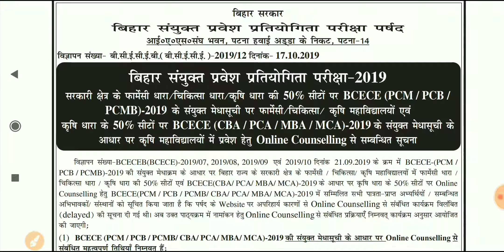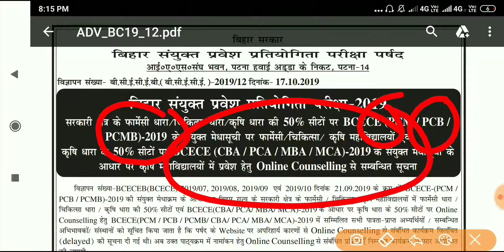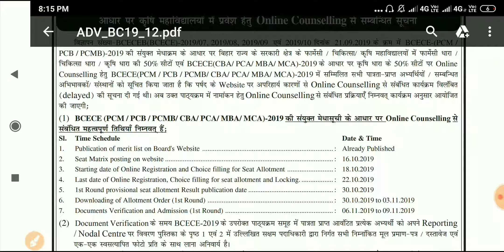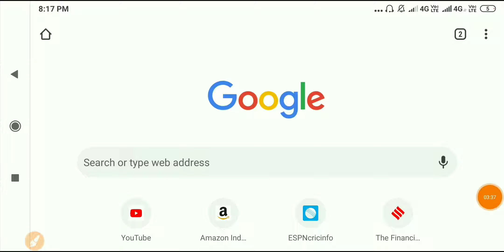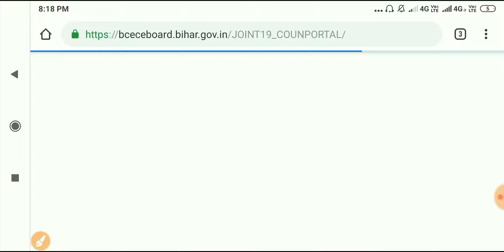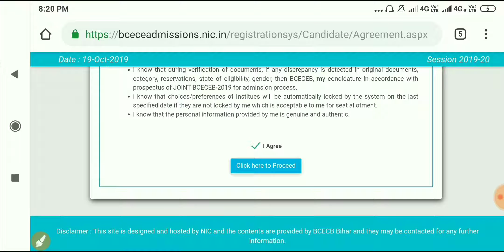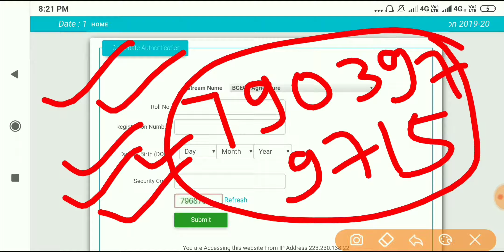Bihar Agriculture Online Counselling शुरू || bcece agriculture online counselling 2019 kaise kare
Bihar Agriculture 2019 counselling
Bcece agriculture 2019 top college
Bcece agriculture counselling kaise kare
bcece counselling mobile se kaise kare
Bcece agriculture counselling top colleges 2019
Bihar Agriculture top colleges 2019
Bihar agriculture counselling 2019 choice filling kya hai
Bihar agriculture counselling 2019 total seat
Bihar agriculture 2019 admission kb hoga
bihar agriculture online choice counselling ka link
bcece counselling 2019 apply online
bcece counselling 2019 me choice lock kya hai